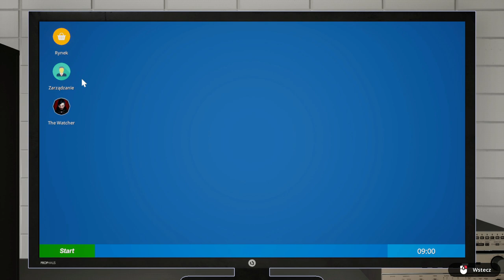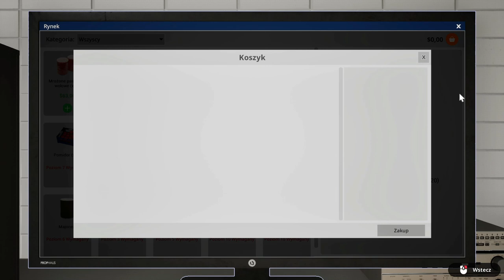Otworzyliśmy Restauracje "SIGM FOOD!" | Fast Food Simulator DEMO (1)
MOJE SOCIALE!